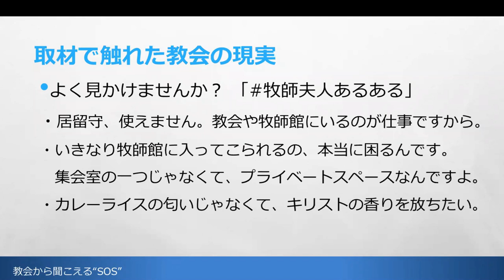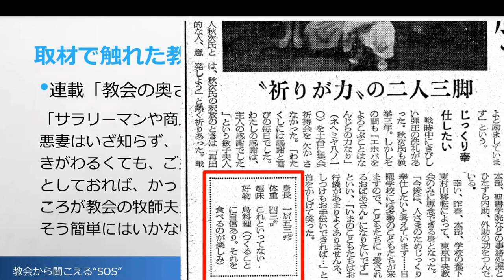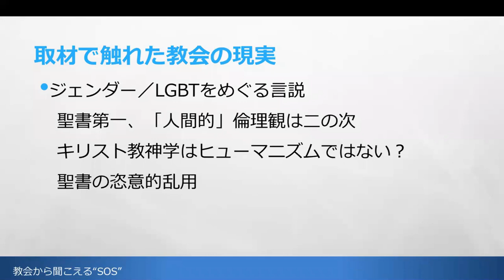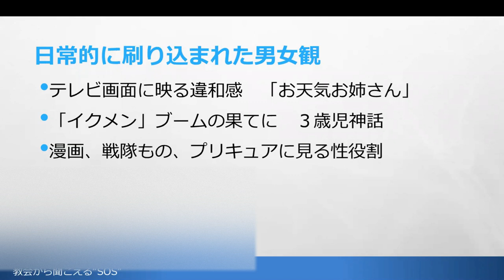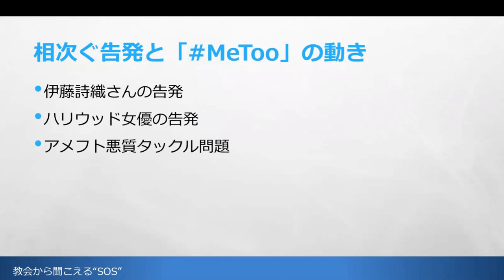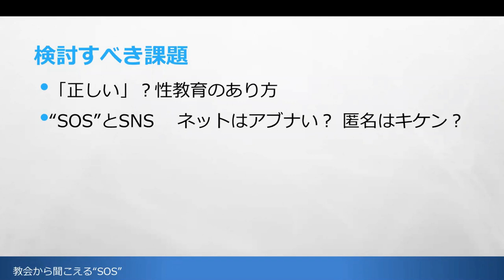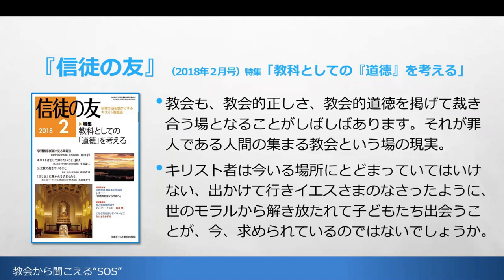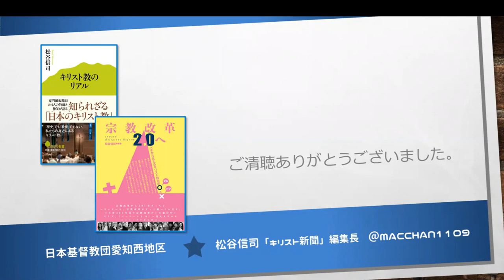教会から聞こえる"SOS"～性差別の視点から「ムラ社会の変われない現実を越えて」宗教と性差別 【講演音声】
2018年9月、日本基督教団中部教区愛知西地区にお招きいただいた講演「教会から聞こえる"SOS"～性差別の視点から」の音声動画（資料付）。

教会の中で感じる違和感、それって差別じゃないの？と思っても、それらは無自覚に善意に包まれていて、どうすれば良いのか悶々とする日々。たとえそれが些細なことと思えても、「そんなもんだ」「しょうがない」と見ないふりをしてみても積もり積もれば傷は深くなるもの。そんな息苦しさを感じているのはあなただけではありません。

以下、講演レジュメより。

00:30～　夫婦別姓に至る経緯～我が家の場合

05:30～　取材で触れた教会の現実
　・よく見かけませんか？ こんな場面　「教会あるある」「牧師夫人あるある」
　・「キリスト新聞」の連載「教会の奥さん」（1965年～1970年）
　・「Ministry」で取り組んだ特集
　　「教会からの〝SOS〟」「教会と女性」「教会に生まれて」（PK問題）
　　「ダーリンは牧師さん」（「牧師夫人」問題）
　・男女別学の意義　私立男子校での経験から「男は泣くな」「女々しくて」
　・ジェンダー／LGBTをめぐる言説

27:05～　日常的に刷り込まれた男女観
・テレビ画面に映る違和感　「お天気お姉さん」
・「イクメン」ブームの果てに　３歳児神話
・漫画、戦隊もの、プリキュアに見る性役割

37:26～　相次ぐ告発と「MeToo」の動き
・「伊藤詩織さん」から「新潮45」まで　共通する課題
・国連総会スピーチ　防弾少年：BTS（K-POPグループ）2018年
・国連UN Womenスピーチ　エマ・ワトソン（女優）2014年9月20日
「性差別の撤廃は、男性のみなさんの課題でもある」
　"All that is necessary for evil to succeed is for good men and women to do
nothing." 「悪が栄えるためには、善良な男女が何もしないだけでいい」
（イギリスの政治家　エドマンド・バーク）

41:33～　検討すべき課題
・「正しい」？性教育のあり方
・SOSとSNS　ネットはアブナい？ 匿名はキケン？
・「婦人会」「壮年会」の存在意義
・「いい子」を演じさせる助長機能
・なれ合い、忖度、権威主義「内なる天皇制」
・世代を超えた継承と連帯

▼いのフェス実行委員会代表・松谷信司